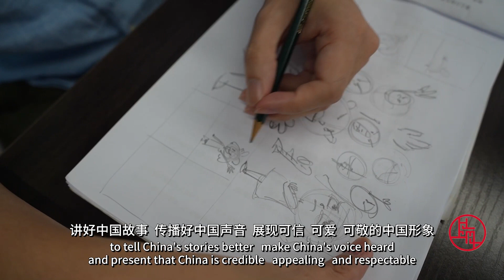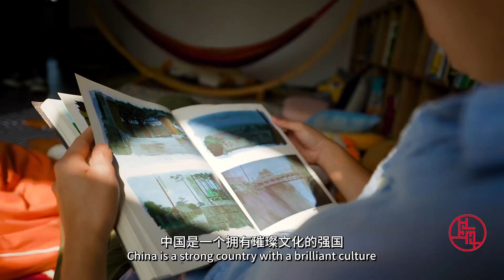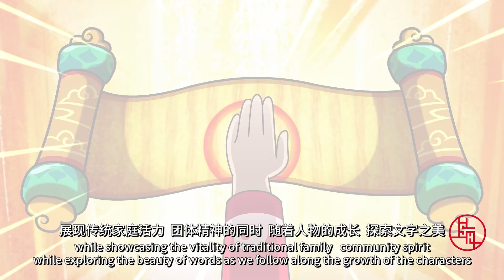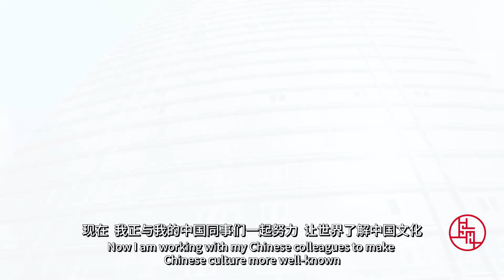China Through Our Eyes - episode 20 HU CHANG WAI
习近平总书记在党的二十大报告中强调，要增强中华文明传播力影响力。从事文化工作的马来西亚人许振辉对此也颇有感触。
“培养一个原创的IP难度非常大，就像要去攀登一座高山，要准备充足的给养和体能，最重要的是对高山的了解。一个好的IP或是动画影片，就是对一个文化甚至一种文明的精彩表达，创作前必须经过仔细思考。”谈及中国国产原创动漫的制作，上海左袋文化传播有限公司动漫导演许振辉这样表述。